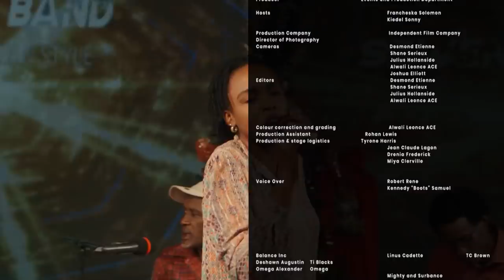Christmas Saint Lucia Style